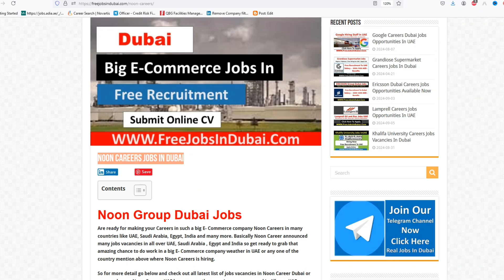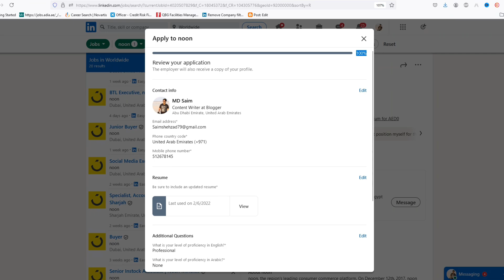Noon Company jobs In Dubai | Dubai Noon Jobs For Freshers Also